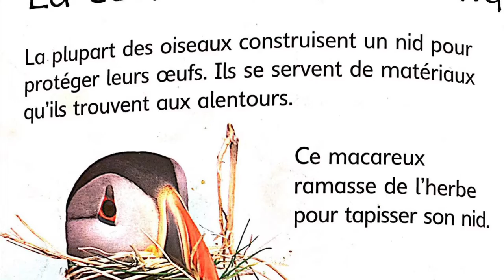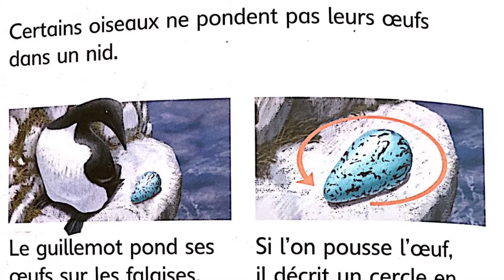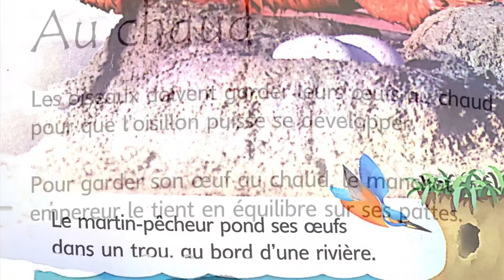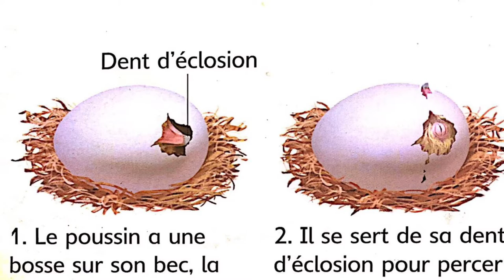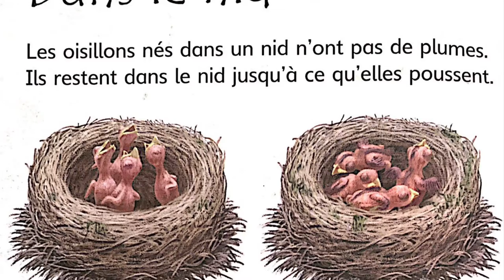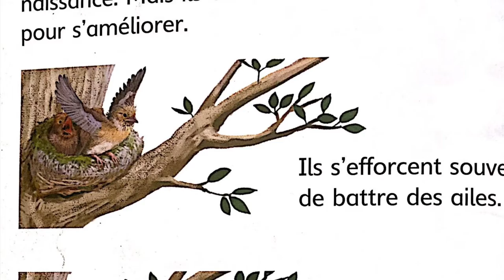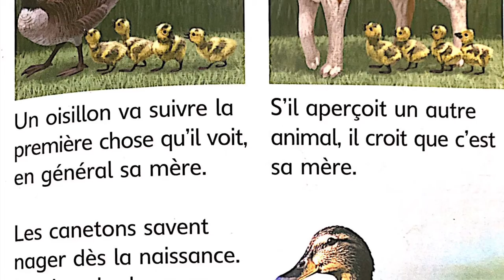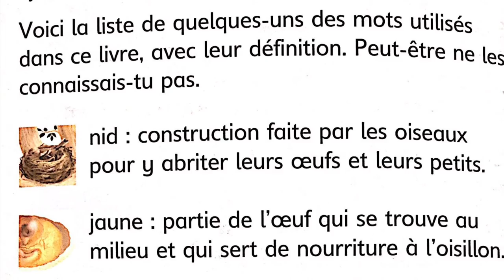Les œufs et les poussins